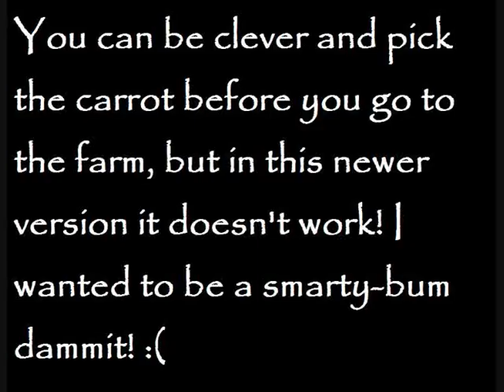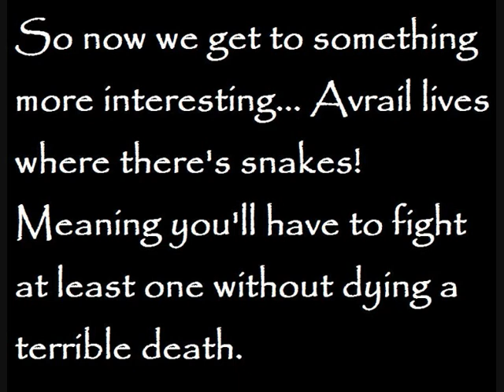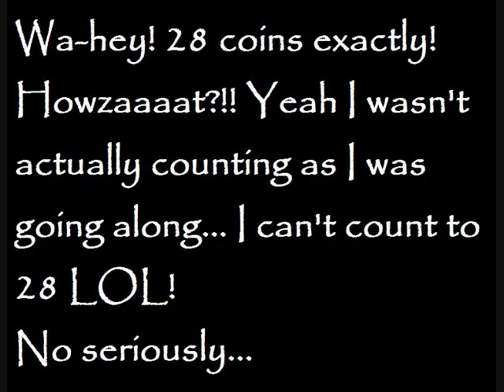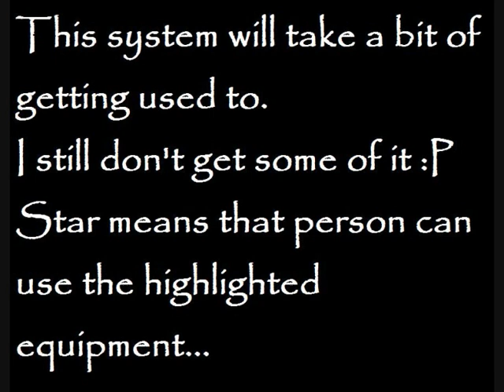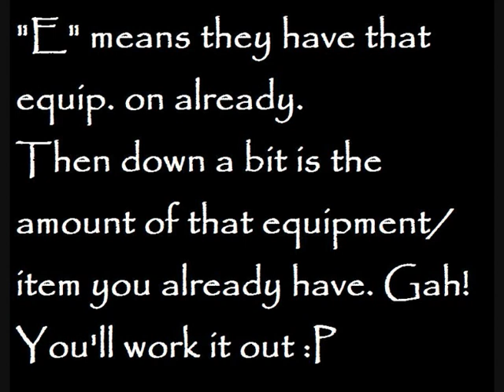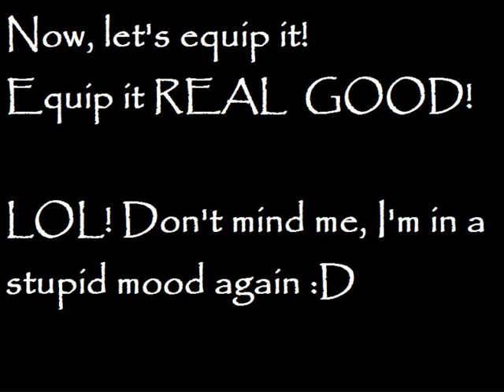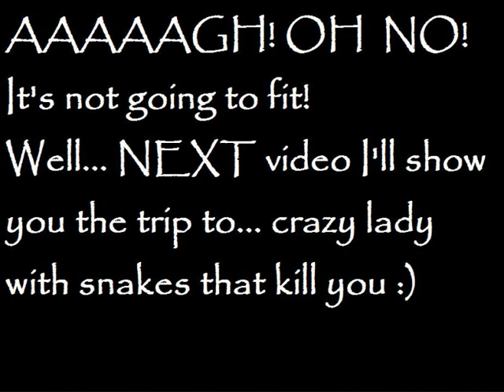Ahriman's Prophecy walkthrough: 02 Milk and Snakes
Ahriman's Prophecy walkthrough

Well this took longer than I thought. Here we finish getting milk for grandma, thrilling stuff.
Umm, we buy equipment and get ready to face snakes. SNAKE FIGHTING NINJA!!!
Pfft, I wish.

One note for those after a few extra coins: there is a place I don't mention here where you can get 2 coins (I think it's 2 anyway) from inside the village, there's another place in the fighty-monster-snake-forest-thing that has coins too. I'll get into those in the next video.